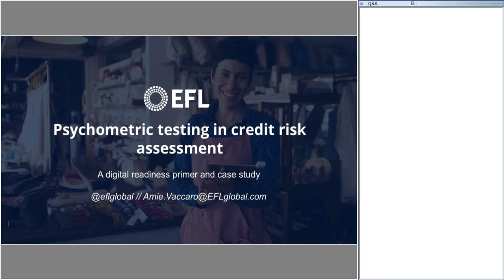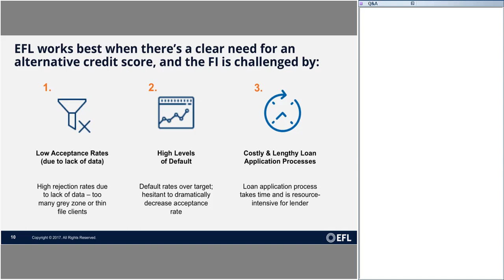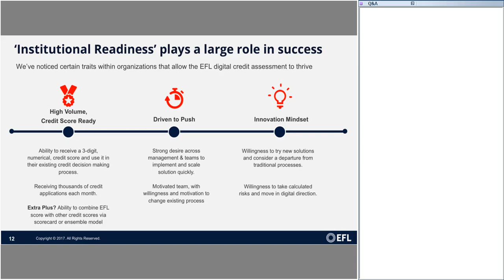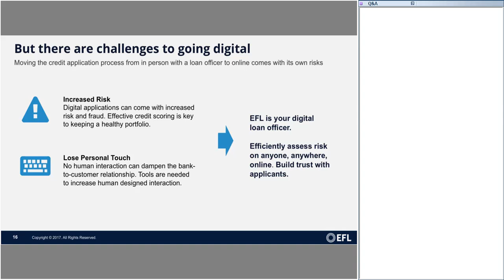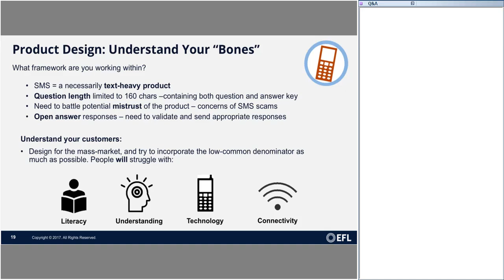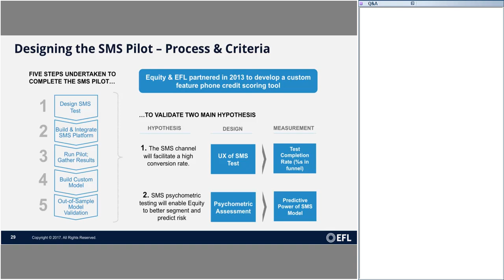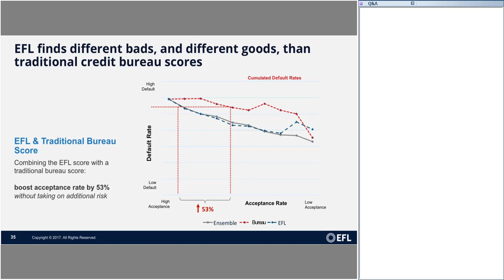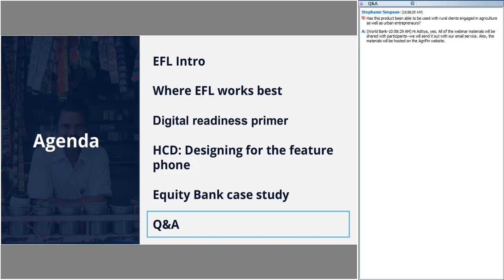Including Psychometric Testing Into Credit Risk Assessment